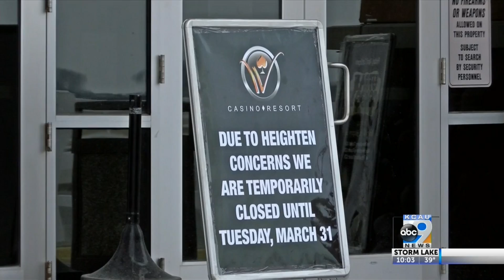Siouxland businesses closed due to COVID-19